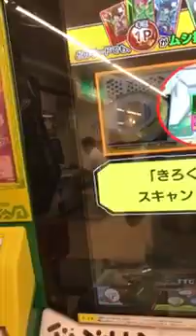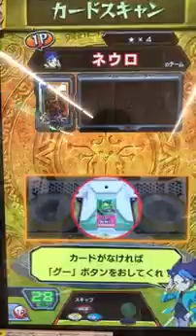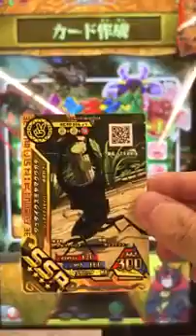新甲虫王者ムシキング 超神化1弾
旧ムシキングが いま一番やりたい。